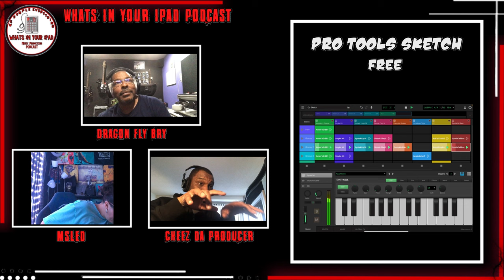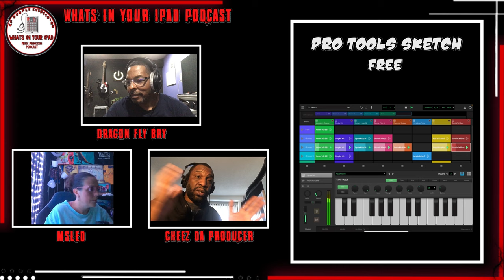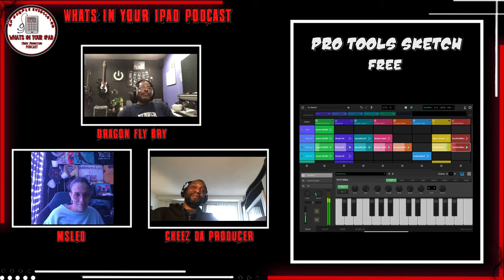Pro Tools Sketch for iPad Convo Coming Saturday - Whats In Your iPad Podcast